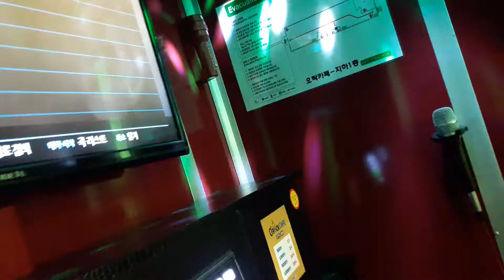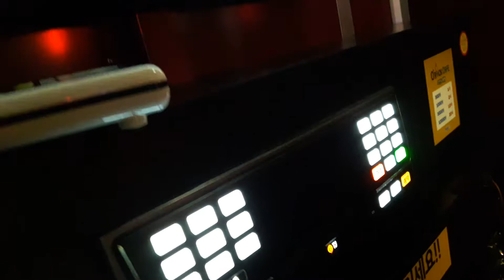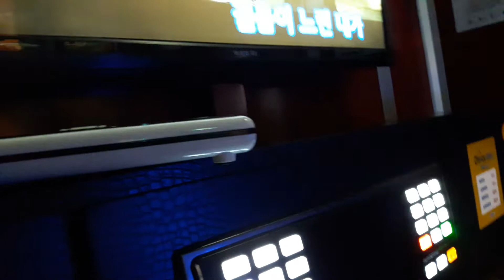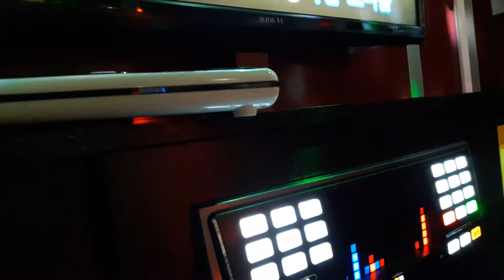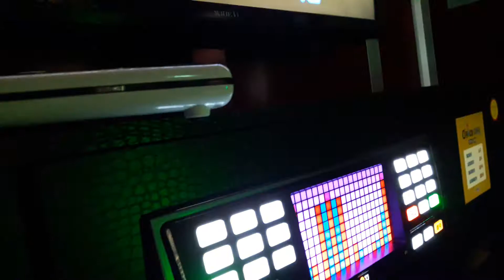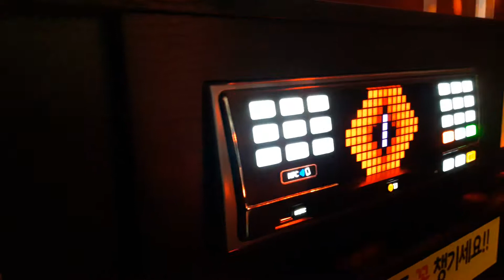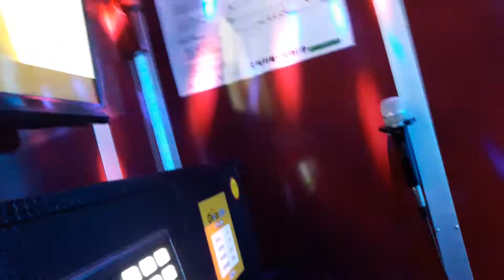스파키민이 부른 그녀를 사랑해줘요(하동균)(두번째)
위 링크는 제가 부른 그녀를 사랑해줘요(하동균) 첫번째 영상
세번째 영상